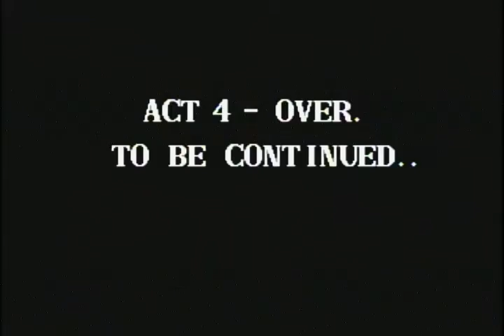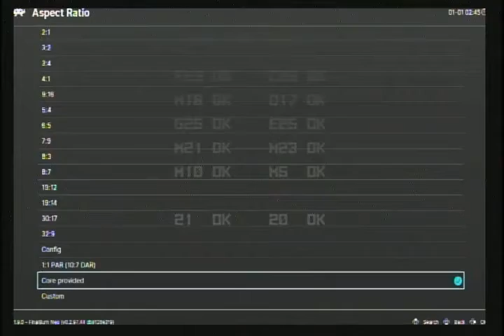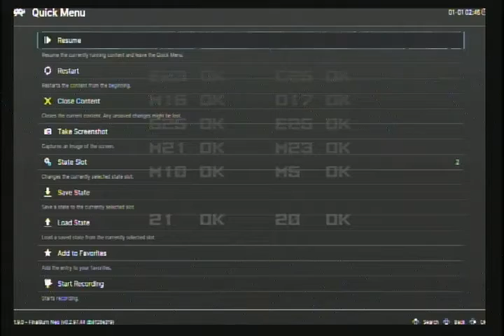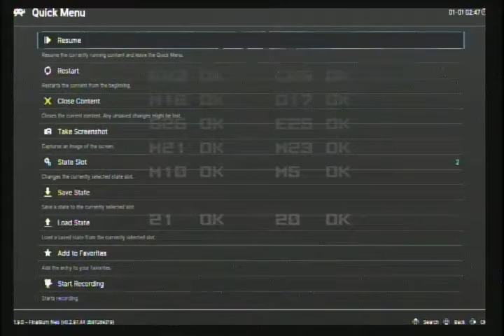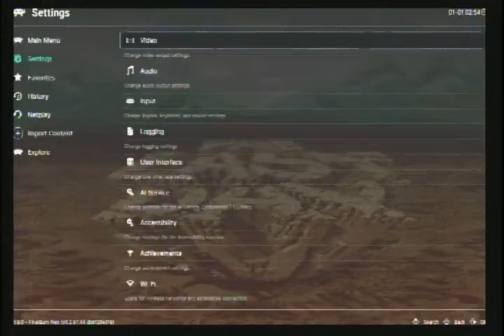DARKGAMER ARCADE MAME PART 78